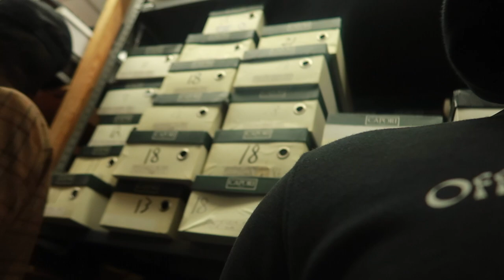He Tried To Sell Us A $700 Suit